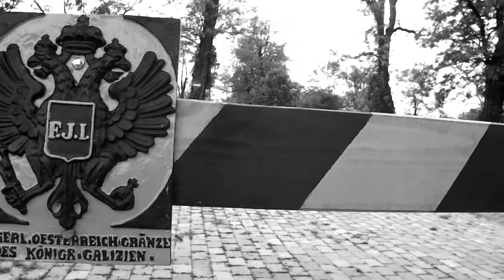tajemnica o historii, która ożyła-reż.Łukasz Bargieł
Fort VII 1/2 Tarnawce w Ostrowie